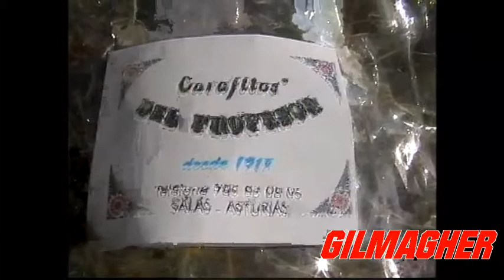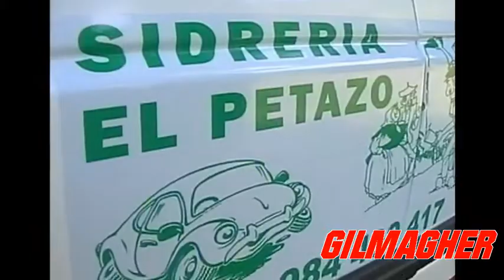2013 XI RALLYSPRINT DEL VISO